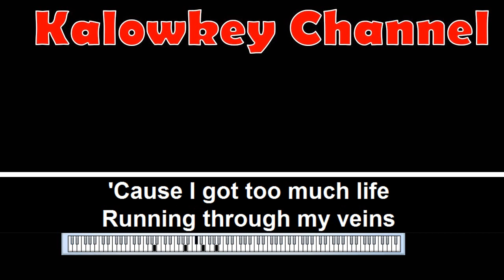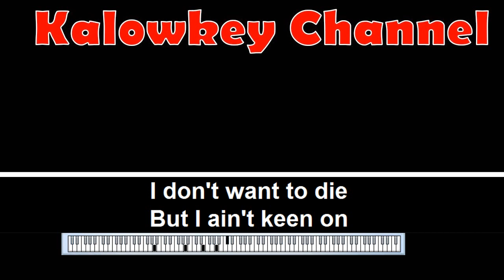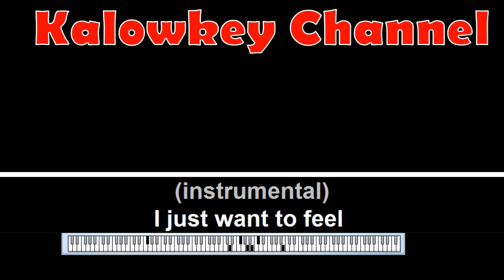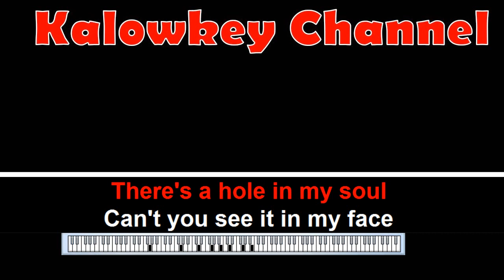Robbie Williams Feel Karaoke lower key -3